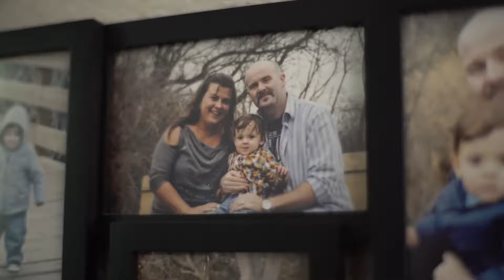3 Women, 3 Stories, 1 Incredible Solution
Thank you for checking out our channel. We are excited to work with you and help you achieve your goals.